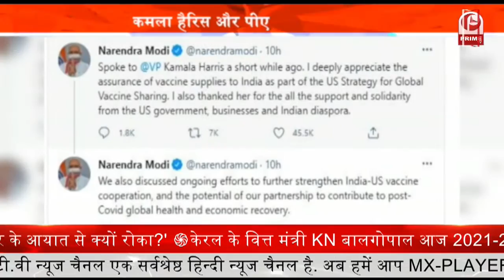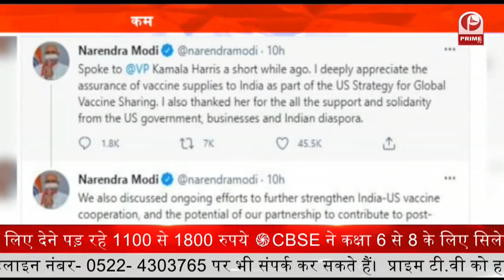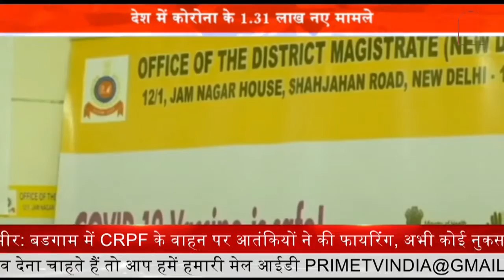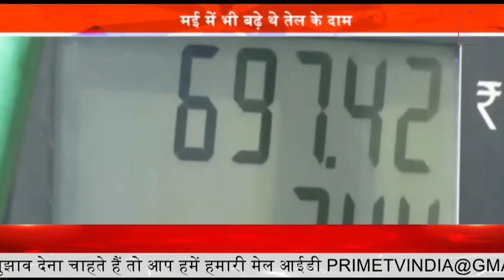Monsoon ने दी केरल में दस्तक || Prime Tv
दक्षिण पश्चिम मॉनसून ने दो दिन की देरी से गुरुवार को केरल में दस्तक दी। केरल में मॉनसून का पहुंचने के साथ देश में बारिश के चार महीने के मौसम की शुरुआत हो गई।

भारतीय मौसम विज्ञान विभाग के महानिदेशक मृत्युंजय मोहपात्र ने कहा, ''दक्षिण पश्चिम मॉनसून ने केरल के दक्षिणी हिस्सों में दस्तक दे दी है।'